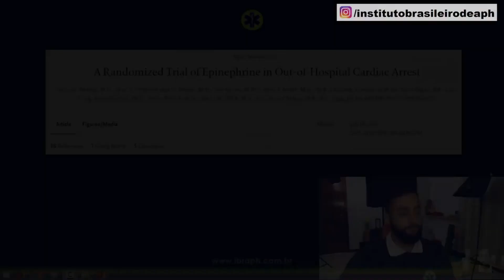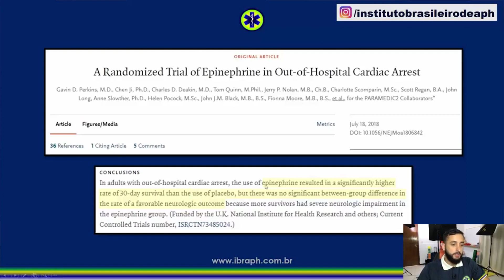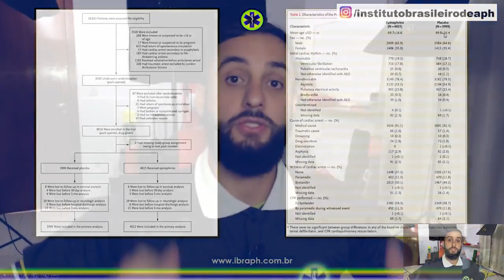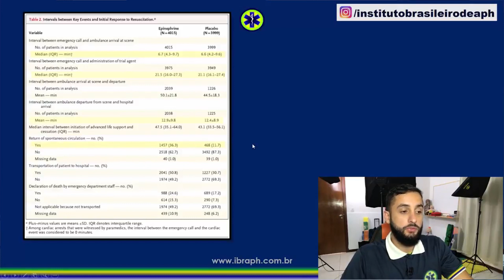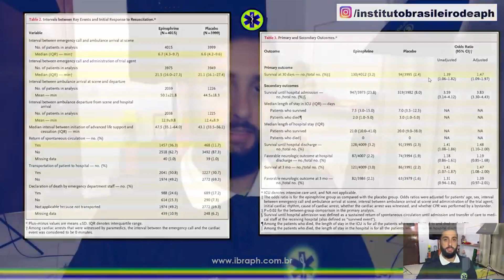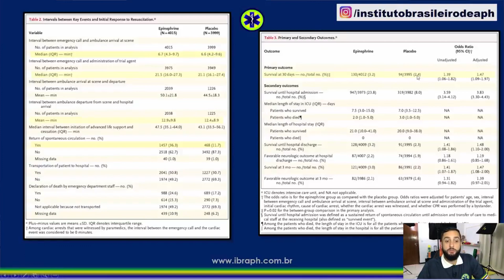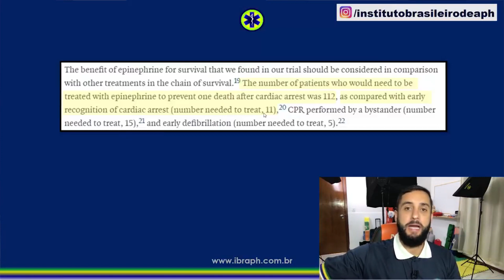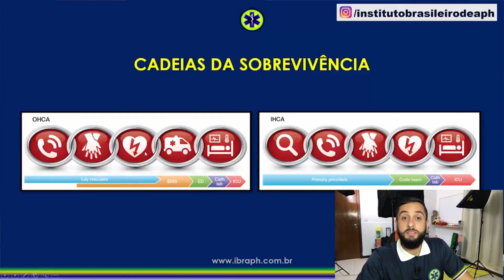DEVEMOS MESMO USAR ADRENALINA NA PCR? (NOVAS EVIDÊNCIAS)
Atenciosamente,
Time IBRAPH